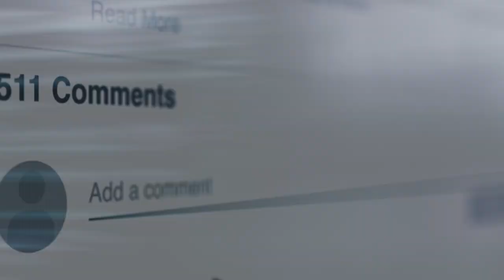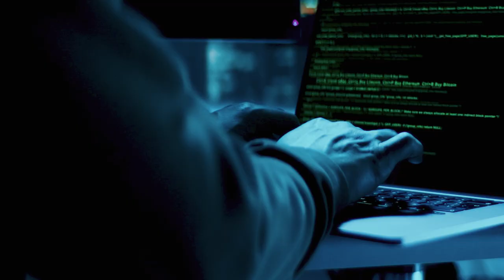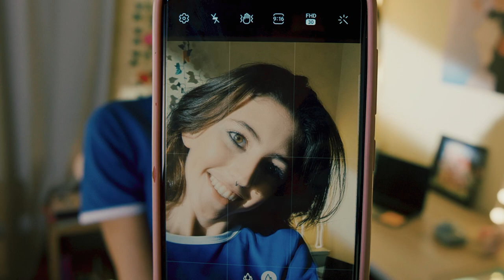Brandgefährlich Tastenkrieger (Offiziell)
Das erste Video von BRANDGEFÄHRLICH zur Veröffentlichung von WELTENBRAND (VÖ 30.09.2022)

Wer kennt sie nicht… die Tastenkrieger.

Geschützt durch die Anonymität des Internets treibt kleingeistiger Abschaum ein gefährliches Spiel.

Mobbing ist überall präsent und jeder kann Opfer werden.

Wir sind gegen jegliche Form von Mobbing und Unterdrückung.

Du bist nicht alleine.

Tastenkrieger

Regie und Produktion Mario Stahn